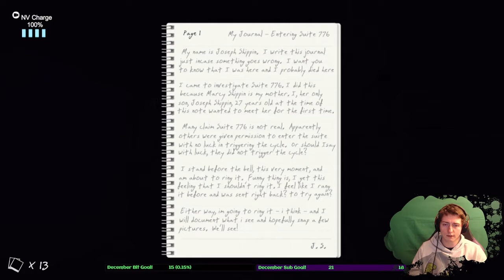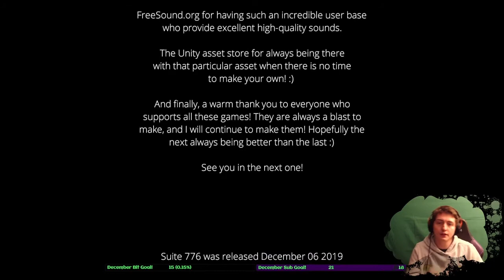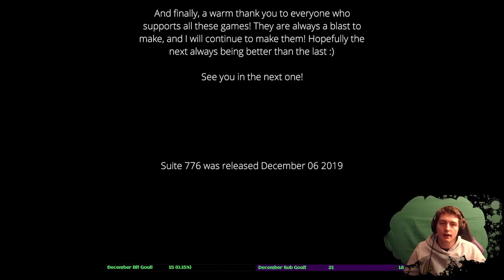Suite 776 (3) Basement fun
Now I'm trapped in the basement. Awesome.

* This video was originally done live** Check out social media to see when I'll be live or when I post new videos!

Twitch.tv/jakesazombie